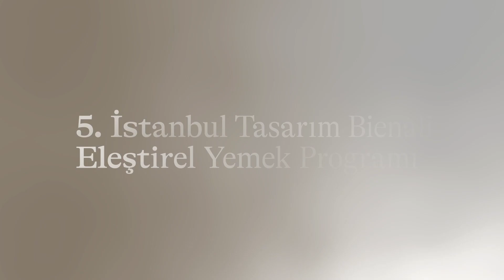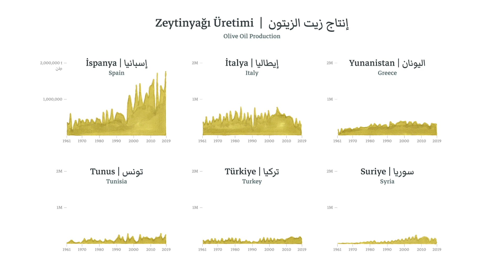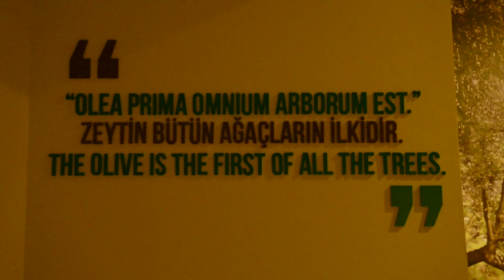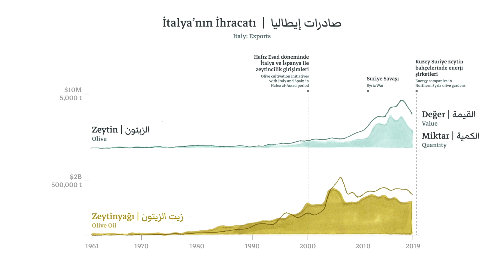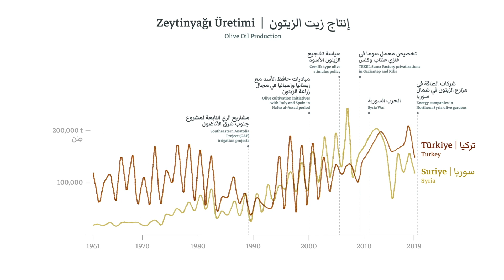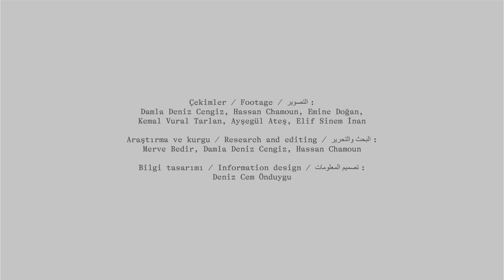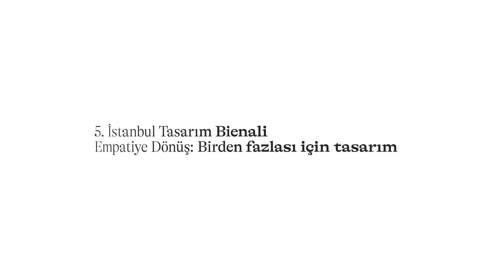Eleştirel Yemek Programı | Critical Cooking Show: Altın Suyu | Gold Water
Altın Suyu: Zeytin ve zeytinyağı peyzajları
Mutfak مطبخ Atölye

Zeytin ağacı, Mezopotamya’nın canlı bilgisini taşır. Çok eski zamanlardan beri bölgede yaşamı, barışı ve dayanışmayı temsil eder. Zeytin ağacının yetiştirilmesi toprağın bileşimi ve mülkiyetini de belirler. Toplumsal ilişkiler ve çalışma ilişkileri, aileler, müşterekler ve kooperatifler, zeytin ağacı yetiştiriciliği etrafında örgütlenmiştir; zeytin ağacının dikiminde, zeytinlerin toplanması ve işlenmesinde kullanılan aletler de bu ilişkileri gözler önüne serer. Zeytin ve zeytinyağı, bakım, hijyen, ilaç, beslenme, lüks ürünler, gıda, yakıt gibi pek çok alanda kullanılır.

Mutfak مطبخ Atölye, “Altın Suyu”nda bu bilgiyi zeytinyağlı yeşil fasulyenin yapımıyla birlikte (zeytinyağı bölgedeki bütün tariflerin ana malzemesidir) bölümler halinde sunuyor. Mutfak مطبخ Atölye üyelerinden birinin mutfağında başlayan bölüm, Kilis ve İdlib’deki zeytin ağacı bahçeleri, Oylum Höyük Arkeolojik Sit Alanı’nı ve Gaziantep’teki Arkeoloji Müzesi’nde çiftçilerle ve farklı alanlardaki uzmanlarla yapılan röportajlarla devam ediyor. “Altın Suyu”, tarifi pişiren başkahramanı takip ederken, zeytin ağacının ve ürününün Mezopotamya’nın arkeolojisi, ekolojisi, manzarası, gündelik yaşamı ve siyasetinde taşıdığı anlamı gözler önüne seriyor.

Eleştirel Yemek Programı, mutfağı tasarım odaklı düşüncenin ve üretimin merkezi olarak yeniden hayal eden filmler, dersler ve performanslardan oluşan dijital bir video serisi. Bu program, "Empatiye Dönüş: Birden fazlası için tasarım" başlığıyla düzenlenen 5. İstanbul Tasarım Bienali kapsamında gerçekleştiriliyor.

Bu video, Hollanda İstanbul Başkonsolosluğu ve Birleşmiş Milletler Mülteci Örgütü'nün (UNHCR) desteğiyle gerçekleştiriliyor.

*Bu filmdeki bazı sahneler bazı izleyicilerimizi rahatsız edebilir.

Gold Water: Landscapes of Olive and Olive Oil
Mutfak مطبخ Workshop

Olive tree holds the living knowledge of Mesopotamia. Since ancient times, it represents life, peace, and solidarity in the region. Soil composition and land ownership are tied to its cultivation. Social and labour relationships, families, commons, and cooperatives organise around its farming; the objects utilised in its planting, picking, and processing also demonstrate these relationships. Olive and olive oil have uses of care, hygiene, medicine, nurturing, luxury, food, fuel, and several others.

In “Gold Water”, Mutfak مطبخ Workshop presents this knowledge in different chapters, brought together by the making of green beans with olive oil – olive oil being the infrastructure of any recipe in the region. The episode starts in the kitchen of a Mutfak مطبخ Workshop member, and transitions to olive tree gardens in Kilis and İdlib, Oylum Höyük Archaeological Site, and Museum of Archaeology in Gaziantep, while interviewing farmers and other experts at different sites. “Gold Water” follows the protagonist making the recipe, and introduces the significance of olive trees and its produce in the archaeology, ecology, landscape, daily life, and politics of Mesopotamia.

The Critical Cooking Show is a digital programme of films, lectures and performances that reimagine the kitchen as a space central to design thinking and production, screened as part of the 5th Istanbul Design Biennial – Empathy Revisited: Designs for more than one.

This video is supported by the Consulate General of the Kingdom of the Netherlands in Istanbul and UNHCR.

*This video contains footage some viewers may find distressing.